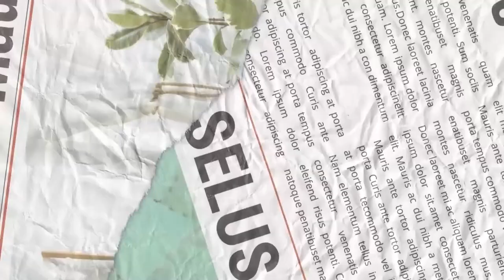TIN CHUYỂN NHƯỢNG 29/7: MAN CITY NHẮM GRIMALDO; SAO BỈ MUỐN ĐẾN MILAN; NUNO TAVARES TỚI MARSEILLE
Chào mừng các bạn đến với bản tin chuyển nhượng ngày 29/7 trên kênh BLV Anh Quân News.
Thị trường chuyển nhượng vẫn đang diễn ra vô cùng sôi động, rất nhiều những bom tấn vẫn đang chờ được các đội bóng lớn kích nổ. Bản tin vào lúc 10h30 mỗi sáng sẽ cung cấp cho các bạn những góc nhìn đa chiều, những diễn biến nóng hổi nhất của phiên chợ hè trong 24h qua.
Nào, hãy cùng bắt đầu ngay với phần tin tức đáng chú ý thôi.